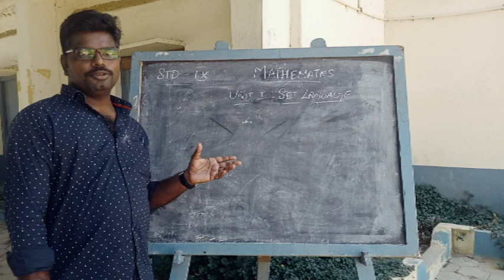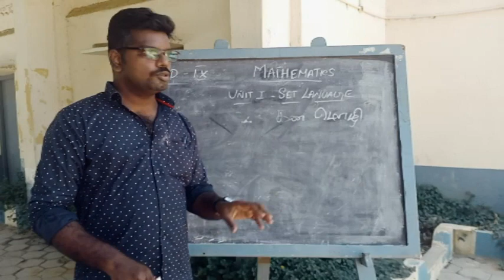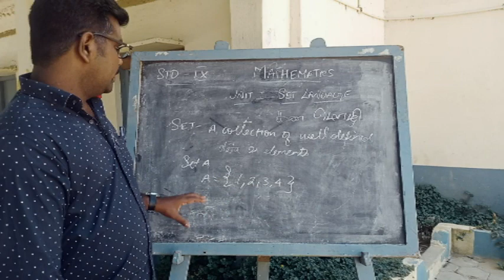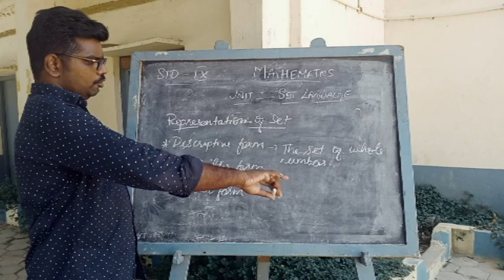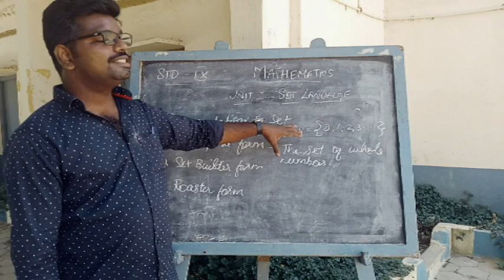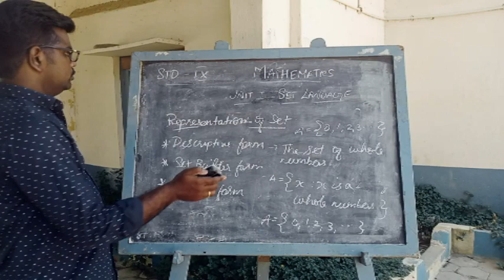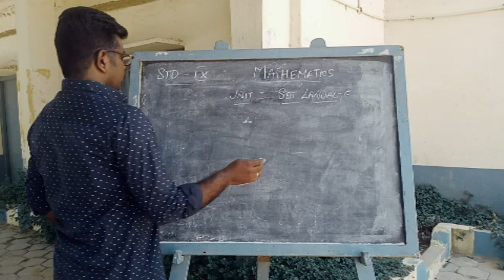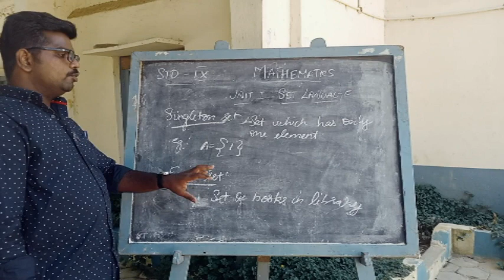9th Std Matriculation Mathematics - Class 1